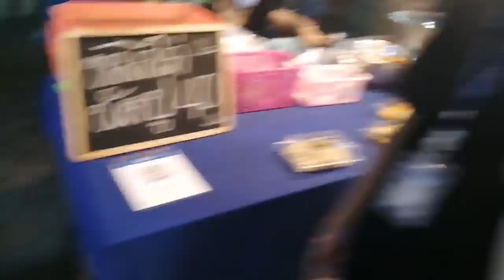Local Market with Mom Part 1 เดินหาของกินตลาด 18 คอร์ดราชพฤกษ์ 📍Nonthaburi (26Sep2022)